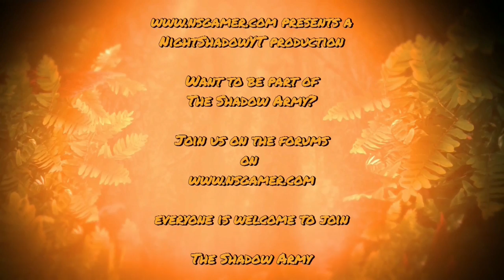Kick Ass Commandos #2 - Rescue The Colonel